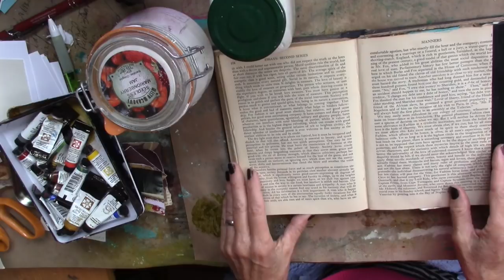Altered Book #2 Background Technique #4 with vellum pocket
layers of paper, napkin, gesso, watercolor paints and an add in vellum pocket!
Remember i have amazon links for products that i use!

tacky spray

watercolor paints

tim holtz vellum paper

transfer foil